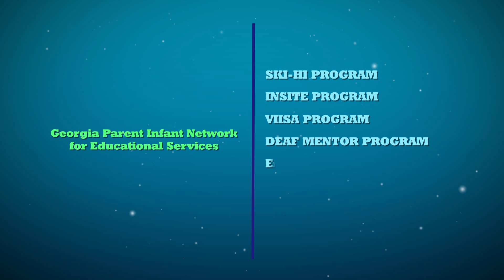Ellen Rolader Presentation